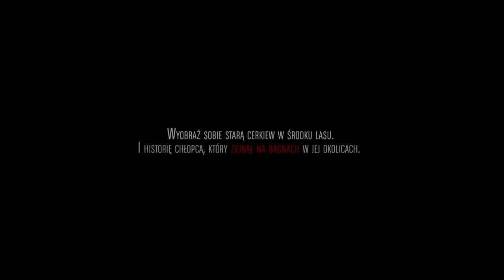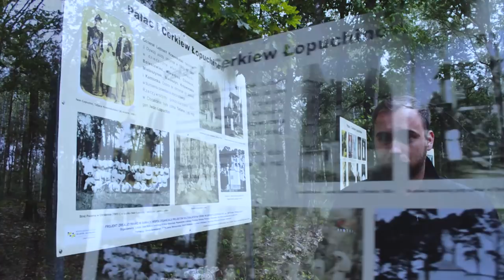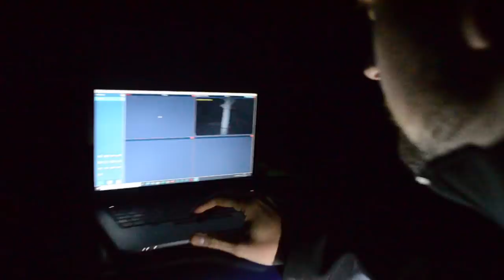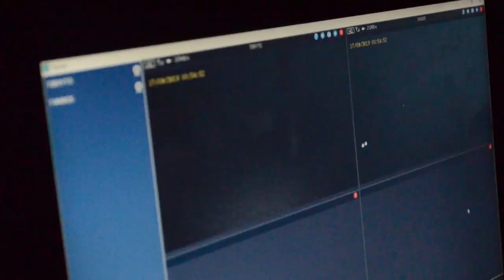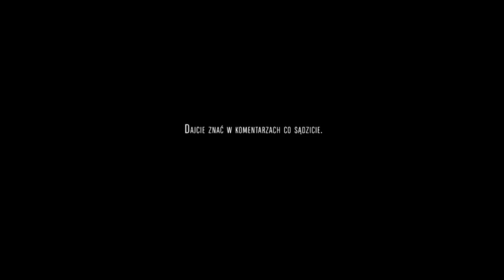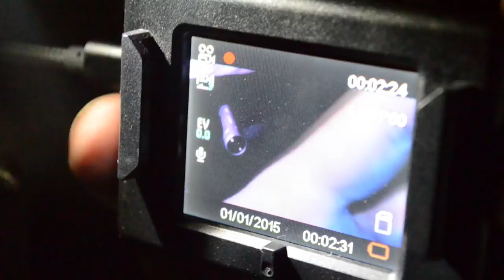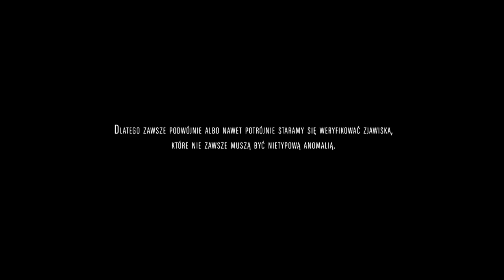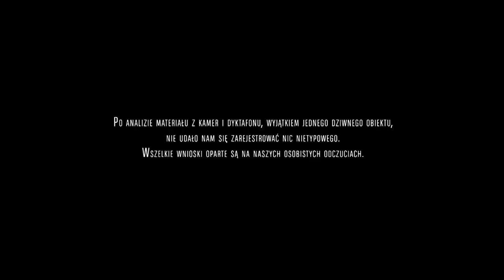NAWIEDZONA CERKIEW W CHROŚCINIE - ZJAWA CHŁOPCA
Nawiedzona Cerkiew w środku lasu i zjawa chłopca, który błąkać się ma w jej okolicach po tym, jak dawno temu utonął na pobliskich bagnach. Pochowany został na niewielkim cmentarzu za Cerkwią i nawiedzać ma turystów odwiedzających starą Cerkiew. Czy legenda jest prawdziwa?

CINEMATIC Music